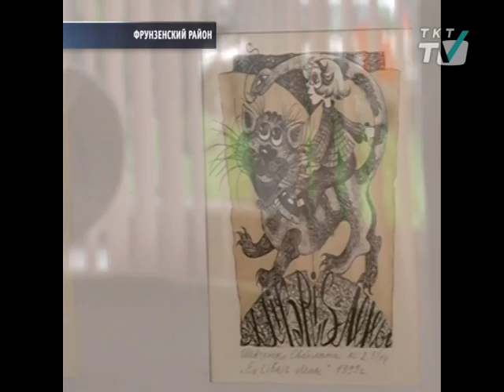Богатство животного мира – через разнообразие художественных стилей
В библиотеке им. Прокофьева открылась уникальная выставка петербургских анималистов
tkt-tv.tv